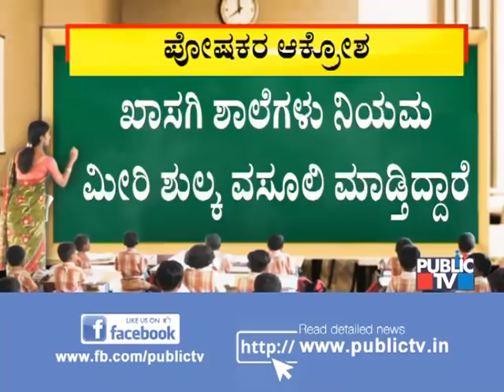ಬೆಂಗಳೂರಿನಲ್ಲಿ ಖಾಸಗಿ ಶಾಲೆಗಳ ವಿರುದ್ಧ ಪ್ರತಿಭಟನೆಗಿಳಿದ ಪೋಷಕರು | Parents Protest Against Private Schools